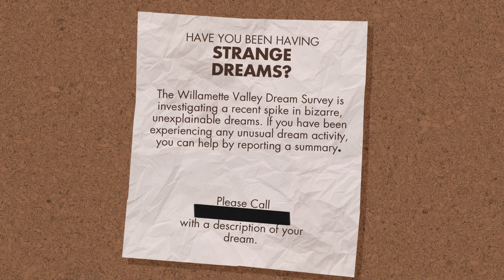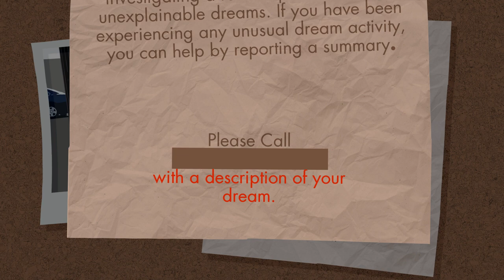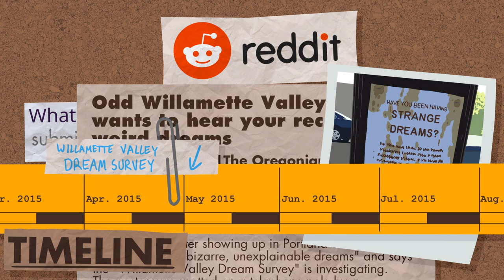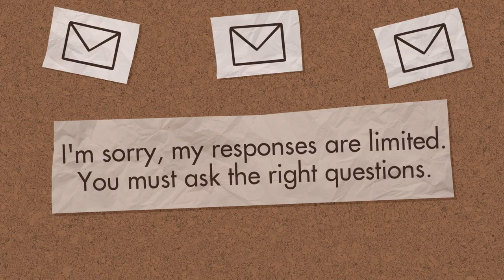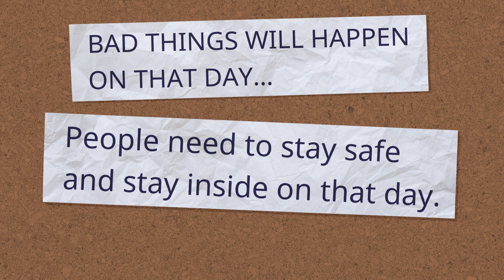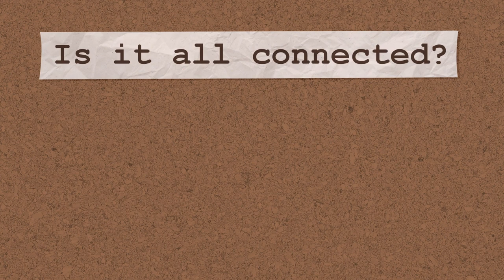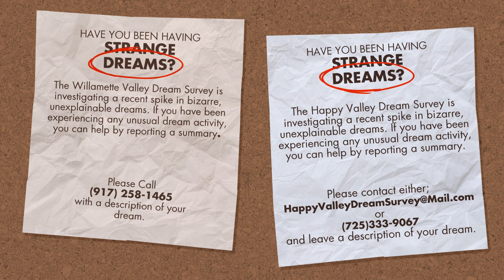Happy Valley Dream Survey | Animated Mysteries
A mysterious poster appears in Happy Valley asking for people to report any "strange dreams." Could this be tied to an organization trying to predict the end of the world?

Originally aired on Red Web's Channel, check out more Red Web